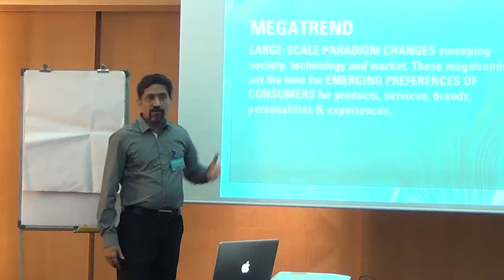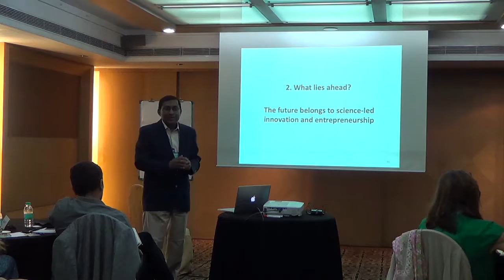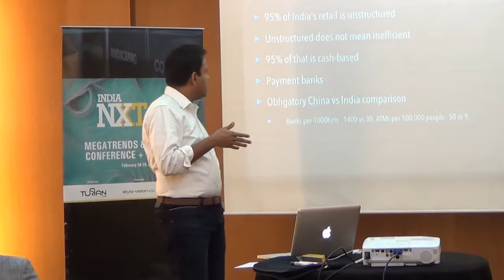IndiaNXT2016 - Annual Megatrends & Foresights Conference + Workshop, Turian Labs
Turian Labs organizes annual conference & workshop on Megatrends & Future Strategy, IndiaNXT. This is a cross industry event, being organized since 2006. This event was supported by India Design Show (CII) and Make-in-India program.

Speakers for 2016 conference were -

*Genevieve Flaven (Style-Vision, Shanghai), the global expert on megatrends and our partner for this event spoke on what's 'Future of Home' looks like and how is it unfolding in China.
*Karthik Nandyal - a serial entrepreneur and an ex-Wall Street banker,  who is heading the digital money revolution at Reliance -spoke on the 'future of money'.
*Harilein Sabarwal - a leading trends expert from India, would looked at emerging trends emerging lifestyles at the cross-roads of technology and consumption.
*Dr. V Premnath - Leads the Venture Center at National Chemical Laboratory. He incubates the startups and oversees the commercialization of IP. He is a chemical scientist himself, trained at IIT Mumbai and MIT, USA.
*Manoj Kothari - the key facilitator and founder of this event,  Cofounder & Managing Director of Turian Labs+ Onio
*Dr. Chips Chipalkatti - Board Member of Global Innovation
Management Institute, Boston, spoke on emerging paradigm in experience driven innovation.